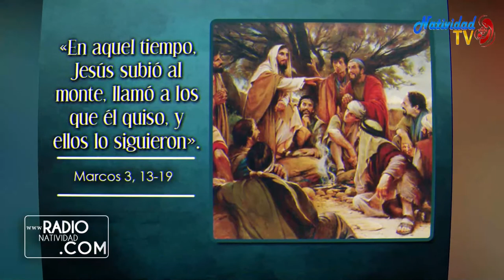EVANGELIO DE HOY (Vie-22/1/2021) P. Juan Carlos Gómez Yánez